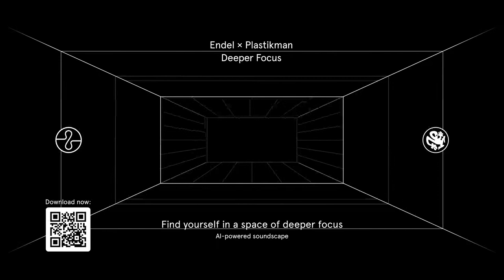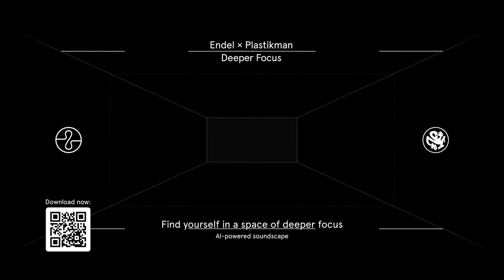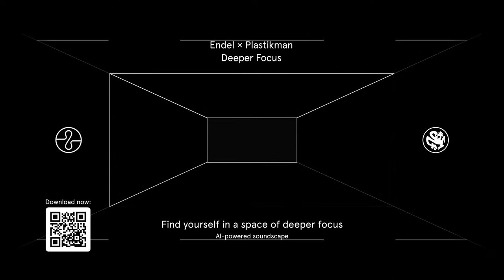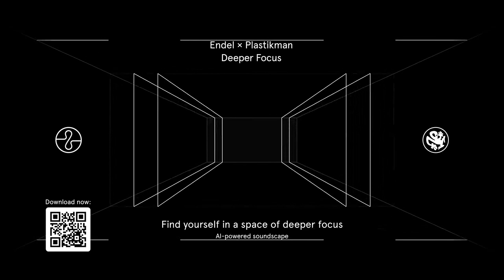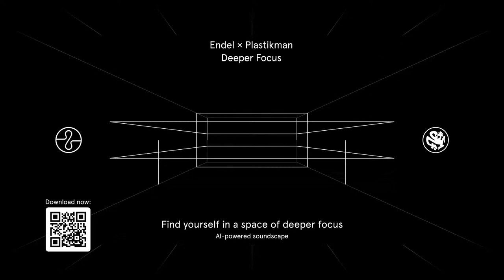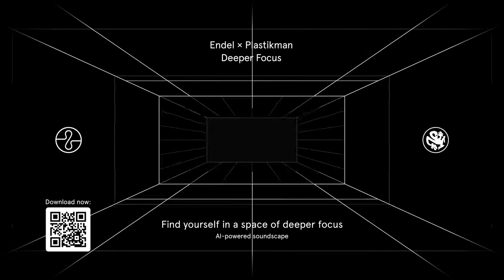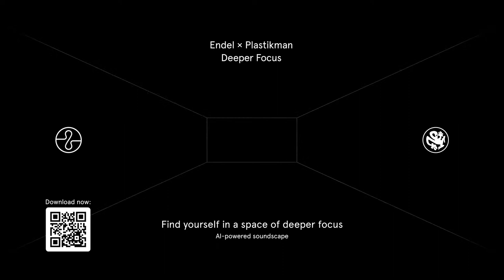Part 1 Plastikman x Endel 24 hours of Deeper Focus AI powered soundscape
C0llector 💿

Richie Hawtin aka PLASTIKMAN has collaborated with Endel, a Berlin-based wellness tech company. You might have heard of their  AI Lullaby project with Grimes (learn more in The NYT and Vogue). Now Richie and Endel are launching  Deeper — a scientifically engineered soundscape to help people focus in times of enormous anxiety and a global shift in the music industry and club culture.

Find yourself in a space of deeper focus. Cut away distractions with neuroscience-backed frequencies, aligned with the Circadian Rhythm. The soundscape adapts to your location, weather, heart rate, and natural light exposure to enhance your focus throughout the day.

All real-time inputs adapting this Livestream are connected to Berlin, including time-of-day and weather.

Download the Endel app for a fully personalized experience based on your own location and inputs

Available now on iOS & macOS. Coming on Android and Alexa on April 22